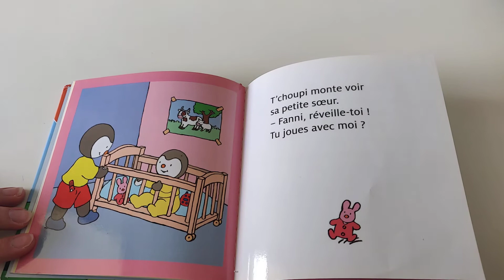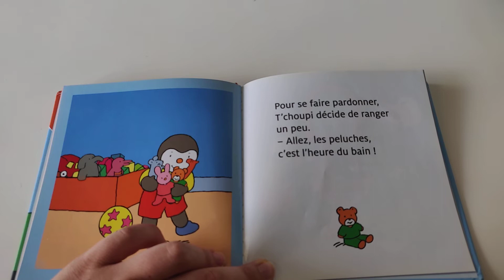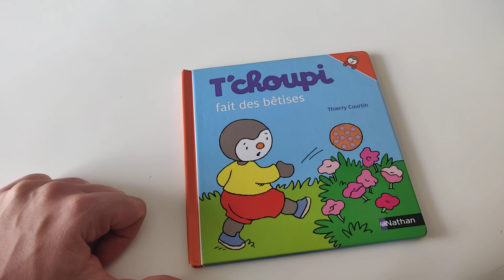[Les lectures d'Alice] Tchoupi fait des bêtises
Bonjour,
Je m’appelle Alice, j'ai 5 ans et demi je suis en train d'apprendre à lire.
Aujourd’hui je vais lire l'histoire de Tchoupi fait des betises avec ma maman.

A bientôt pour de nouvelles histoires et merci de liker pour m’encourager à lire !